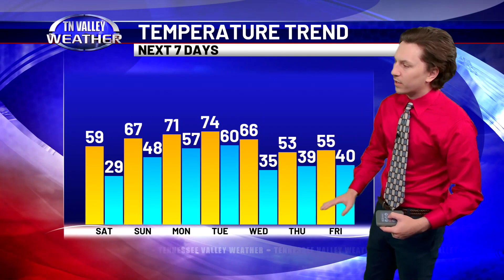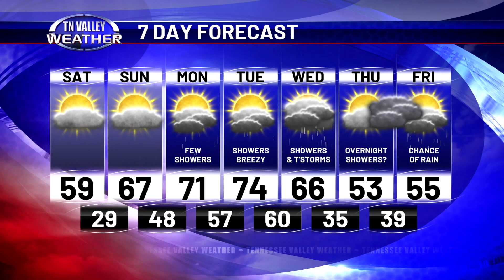February 24, 2024 - Afternoon Update